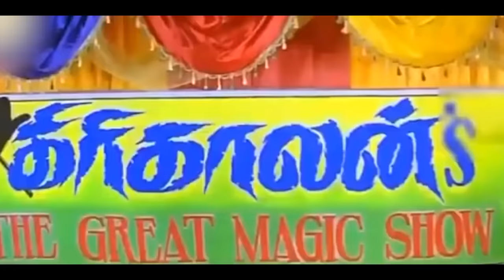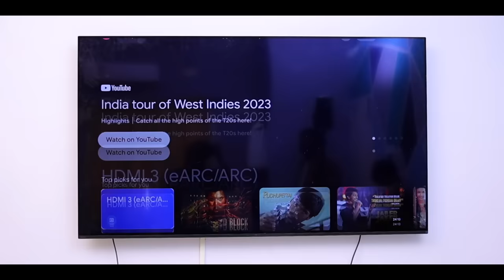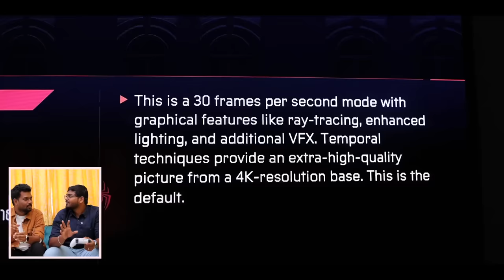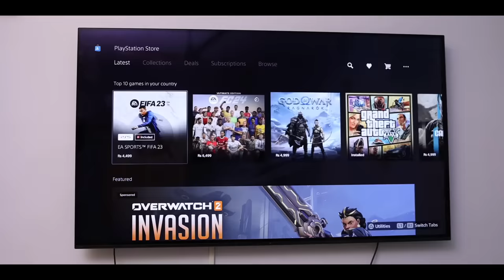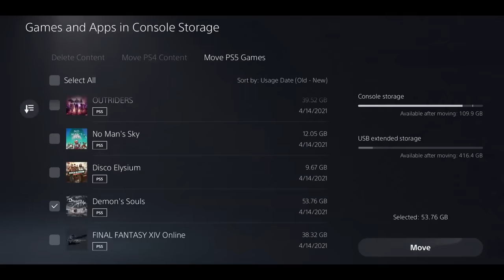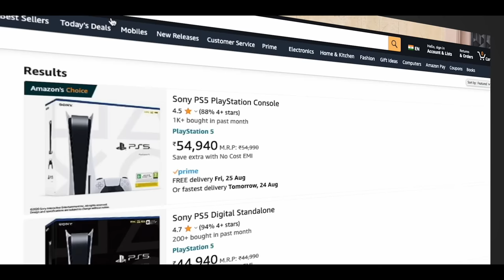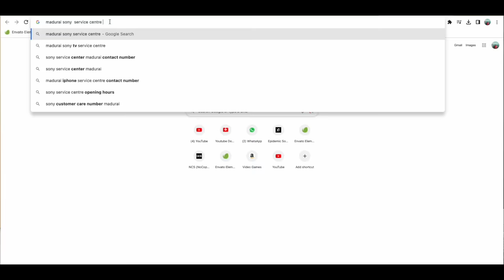⚡️Finally!!! 🥰 SONY Play Station 5 🎮 வாங்கியாச்சு 🫶 Play Has No Limits 😎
Time Stamp
00:00 Intro
00:57 Unboxing
03:40 Gaming Experience
06:33 Design
08:13 How To Download Games In Ps5
10:15 Console Experience
13:36 Headphones
13:58 Our Opinion